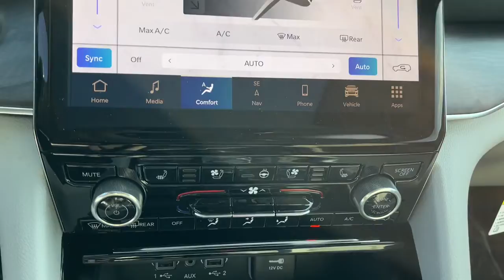2022 Jeep Grand Cherokee L Newcastle, Muncie, Anderson, Fishers, Noblesville, IN 2208700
Bright White Clearcoat New 2022 Jeep Grand Cherokee L available in Newcastle, Indiana at Russ Hubler CDJR. Servicing the Muncie, Anderson, Fishers, Noblesville, IN area.
2022 Jeep Grand Cherokee L Overland - Stock#: 2208700 - VIN#: 1C4RJKDT3N8535143

250 Broad St
Newcastle IN 47362